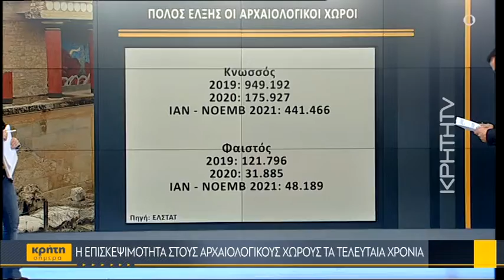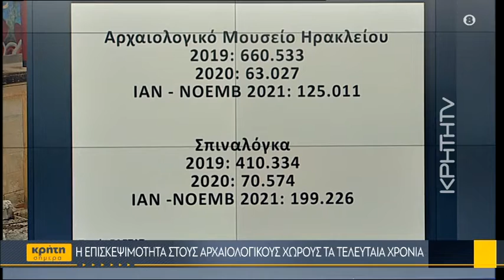Σε κινητοποιήσεις προχωρούν οι ξεναγοί για το ζήτημα των ενσήμων